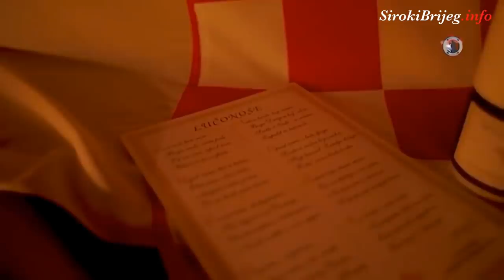Sinovi Hercegovine - Lučonoša (kako je nastala himna?)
Autor pjesme: Ante Nadomir Tadić Šutra

Himna je snimljena u Damira Paraća koji se potpisuje kao producent, a spot i dokumentarac je snimala ekipa 3K cinema iz Metkovića.

Otpjevali "Sinovi Hercegovine": Toma Ćorić, Hrvoje Grubišić, Marin Barać, Nikola Konta, Mate Rotim i Ivan Ćuže?